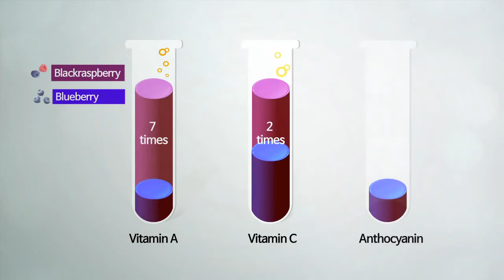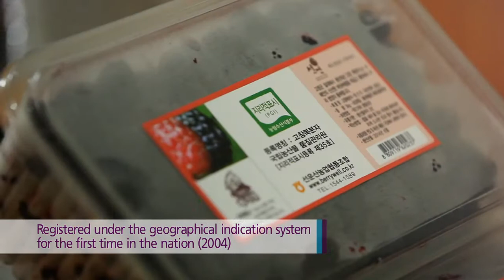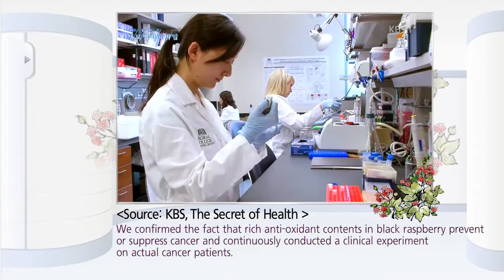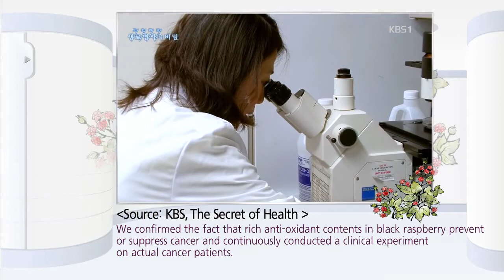Gochang blackraspberry from Seoununsan NH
Bokbunja, a Korean wild Black Raspberry, has for decades been widely consumed by local residents around the country.  Known as King of Berries, Black Raspberries contain the highest amount of Ellagic Acid and Anthocyanin content amongst all berries and other fruits and vegetables.

It is also high in Vitamin C and Manganese. It has high ORAC (Oxygen Radical Absorbance Capacity) units that can meet more than our daily requirement to protect our cells from free radical damage.

Powerful Antioxidant Effects of Ellagic Acid:
• May help in cancer prevention
• May inhibit tumour growth
• May help reduce risk of heart diseases and stroke
• May help slow down ageing process

High in Anthocyanins:
• May help fight free radical damage to our cells
• Has anti-inflammatory and vascular protective properties
• May help improve vision
• May help reduce risk of hypertension
• May help improve memory retention in old age

How to drink:
20 - 50ml per day.  Drink as it is or dilute with water according to your preference.  Best served when chilled.

Ingredients:
Blackraspberry Pure Juice 99%, Xylitol 0.5%, Stevioside 0.5%